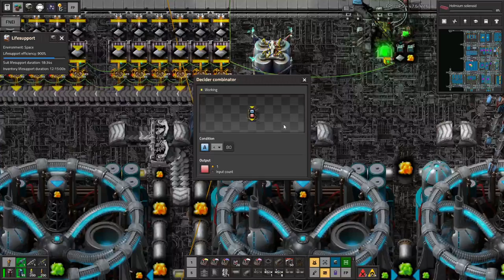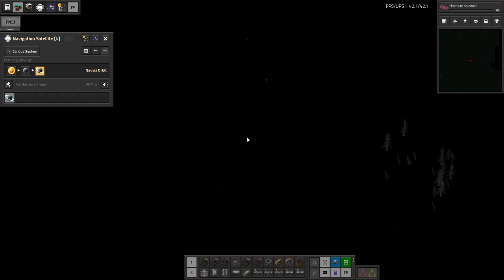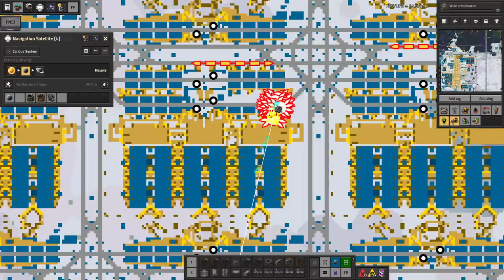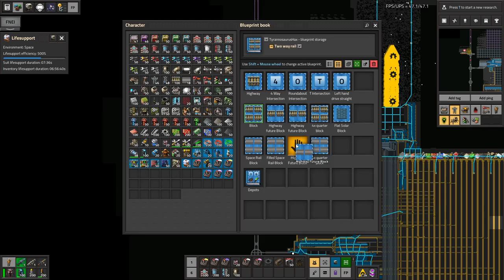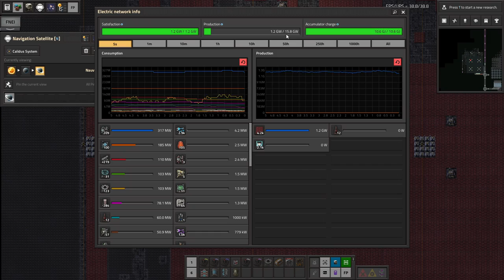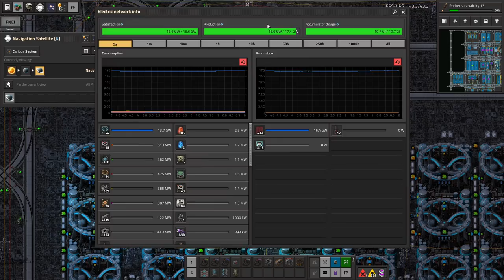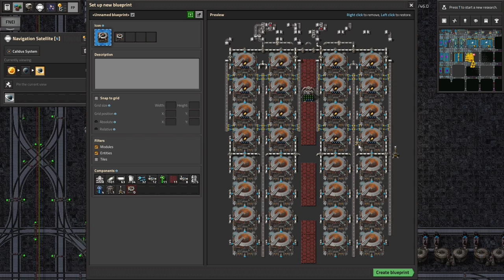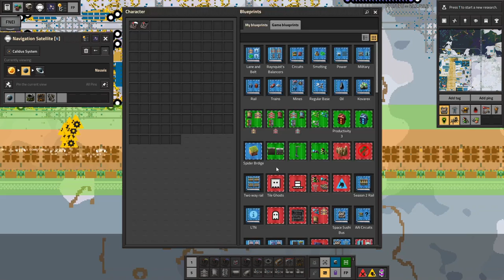Space Exploration part 109 pt2